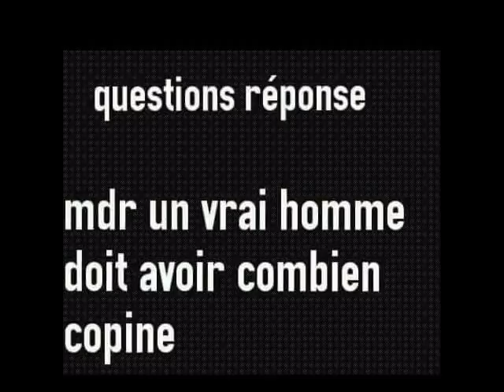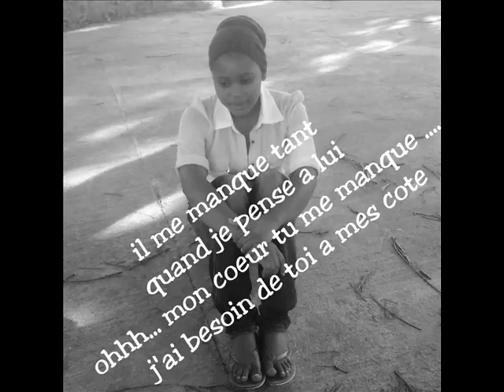WALAX ET SON AMI WOIGOUVOU VANI 0001